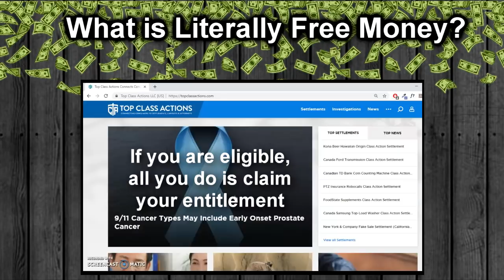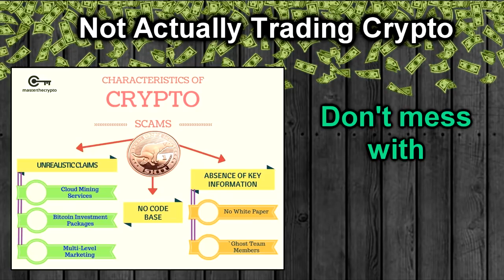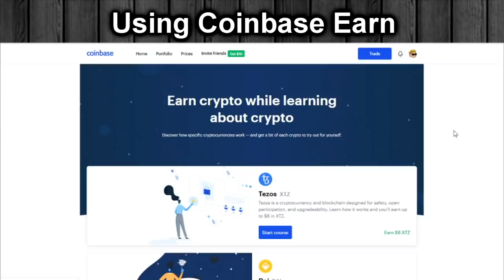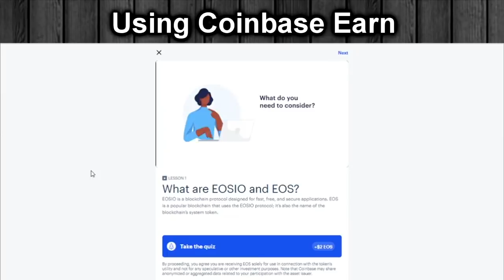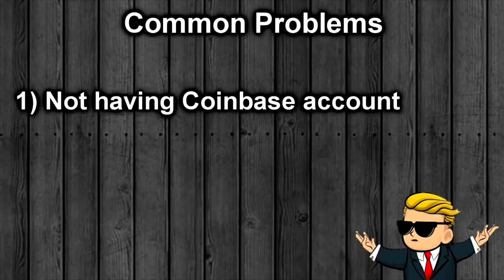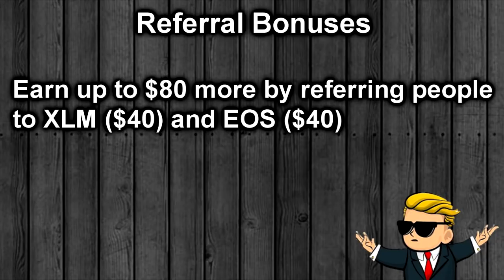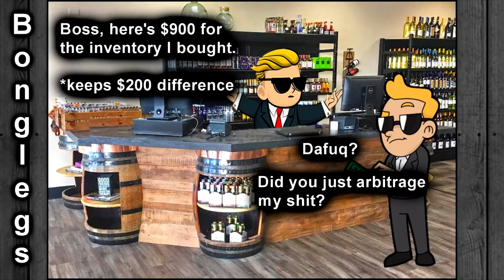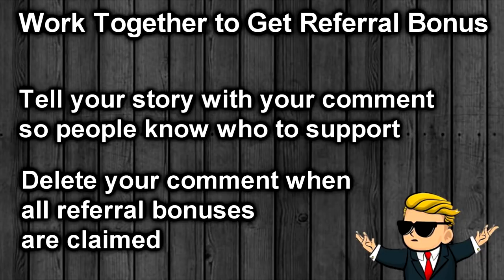Literally Free Money #1: Coinbase Earn ($58 - $182)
Believe it or not, there are ways out there to get literally free money for doing some very simple things on the internet. In this episode of Literally Free Money, we are going to explore Coinbase Earn, where users can get $46-$126 with no risk whatsoever. Simply watch some videos on cryptocurrencies and get paid to do it! Earn Stellars, DAI, EOS, and Tezos, up to $46 for watching videos and another $80 for referrals.

You have absolutely nothing to lose, and up to $126 to gain- take advantage!

Make a Coinbase account to do Coinbase Earn for literally free money

2 free stocks worth up to $1,400 when you deposit $100 more more?! Webull is a gamechanging broker. Ready to trade stocks and options?